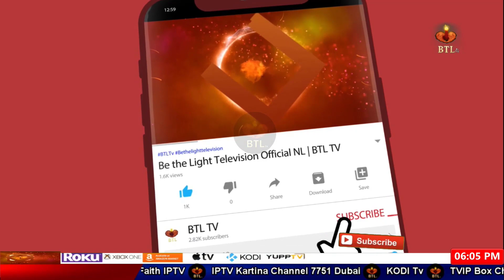Consecration of Bishop Frederick John in Karachi Pakistan